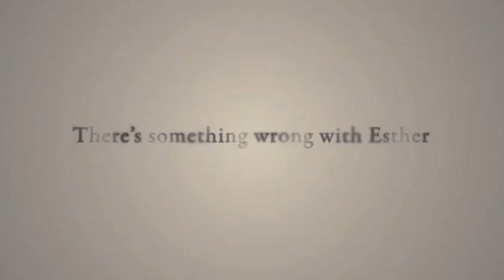🎞 Orphan Movie Trailer 🎞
A husband and wife who recently lost their baby adopt a 9-year-old girl who is not nearly as innocent as she appears.

Kate and John Coleman are rebuilding their troubled marriage after the loss of their baby. The couple decide to adopt a child. When they meet 9-year-old Esther at the St. Marina Orphanage, they immediately fall in love with the well-educated orphan. Their son, Daniel is hostile to his new sister, but their deaf mute daughter, Max is enchanted with her - at first. Eventually, Kate begins to feel that Esther is manipulative and possibly even psychologically damaged. John refuses to listen to his wife's misgivings. Kate calls Sister Abigail at the orphanage, and the nun informs her that Esther has a troubled and mysterious history. Kate delves further into Esther's past and discovers she is not what she seems to be.

🤐🤫😲 STUCK DO IT 🤐🤫😲 REAL GOOD 🤐🤫😲

ℹ️ STUCK ROCKS ℹ️ STUCK DO IT ℹ️ ALL THROUGH THE NIGHT ℹ️

ℹ️ The Haters Love IT ℹ️ But ℹ️ STUCK Refuse ℹ️ It's Unfortunate ℹ️